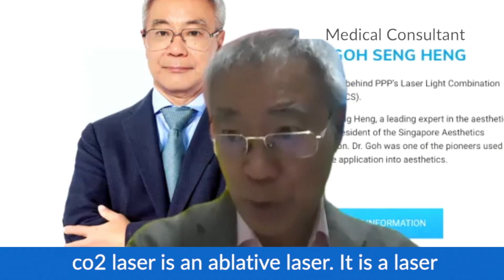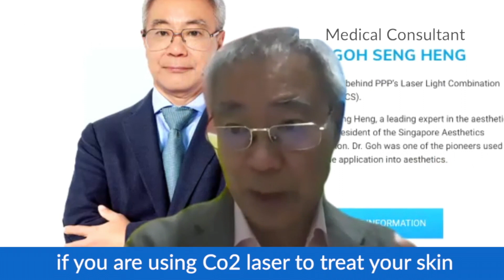Does Laser Treatments cause the skin to be weak & thin?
Innovative Technology From Singapore EST Since 1992